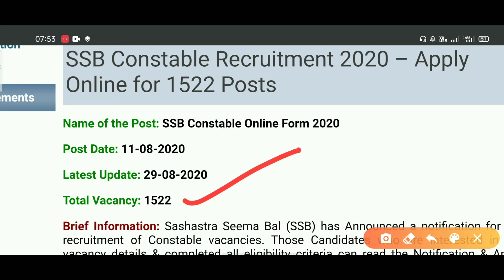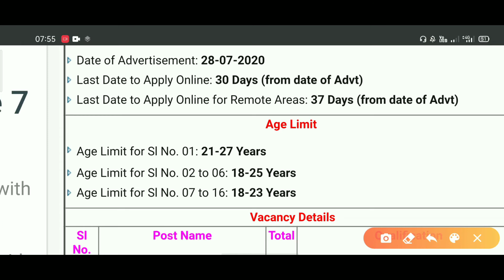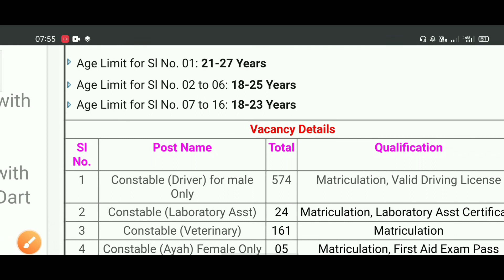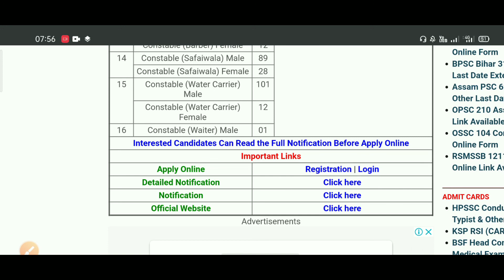SSB constables recruitment 2020 IN TELUGU